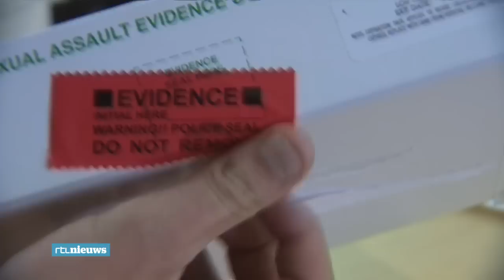Duizenden verkrachters VS lopen vrij rond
Duizenden verkrachters in Amerika lopen vrij rond, omdat de politie geen werk maakt van de opsporing. DNA-bewijs van die daders ligt jarenlang op de plank in loodsen door het hele land. Talloze vrouwen wachten daarom soms tientallen jaren tot hun zaak wordt onderzocht.